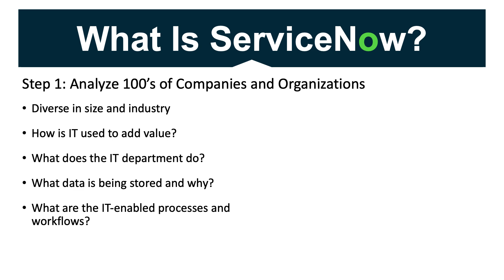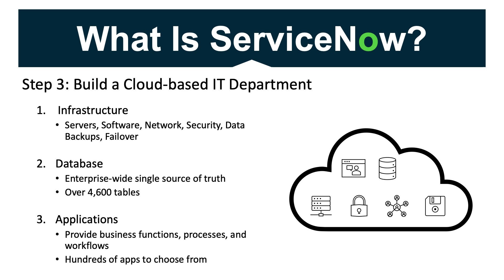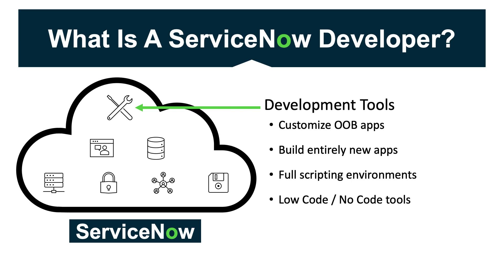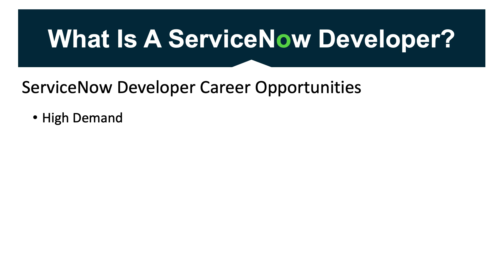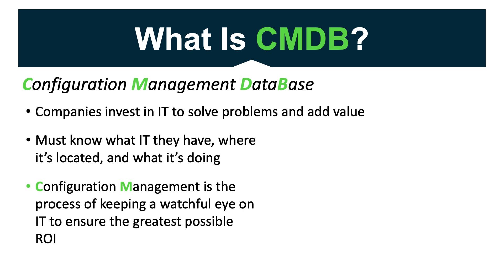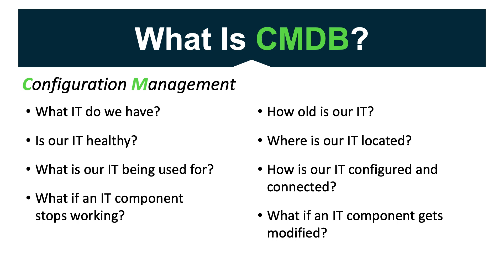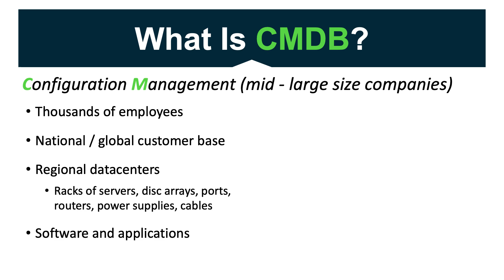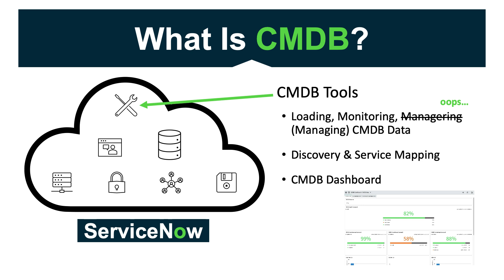Top 3 Questions About ServiceNow (Explained Simply)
Curious about ServiceNow? In this video, I answer the 3 most common questions people ask about the platform — in simple, practical terms. Whether you're new to IT or considering a ServiceNow career, this is the perfect starting point.

• What does a ServiceNow Developer do?
• What is the CMDB, and why does it matter?

-- TIMESTAMPS --
00:00 What is ServiceNow
03:15 What is a ServiceNow Developer?
05:58 What is CMDB?
10:12 Wrap Up